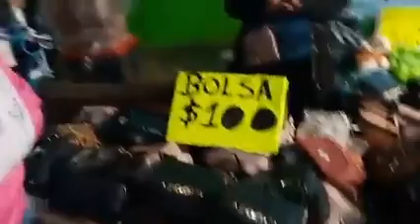Xitlalik con X, de metida en los puestos de la feria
Una tradición en las feria de Chiapas son los puestos de comidas, botanas, ropa y cosmeticos, y pues no quise desaprovechar darme un rool.